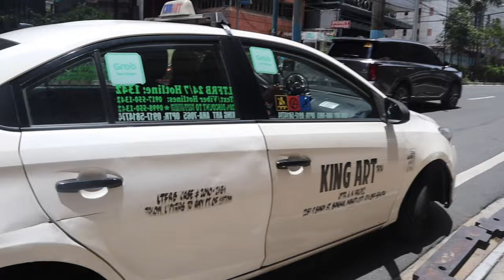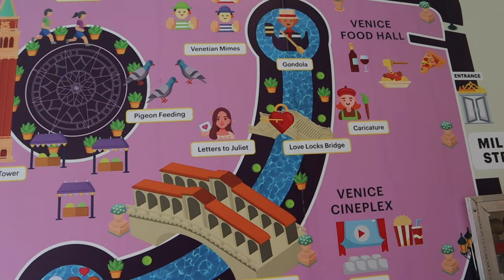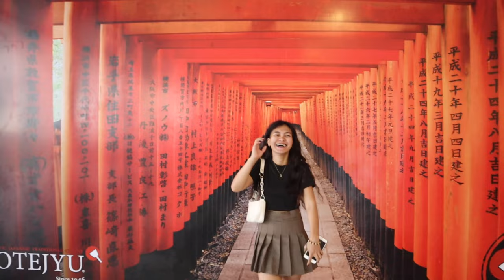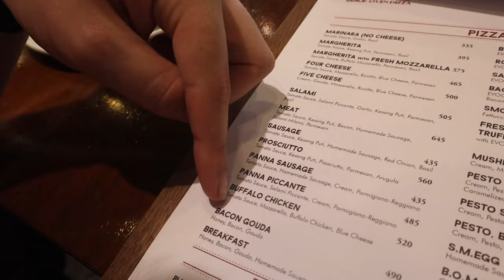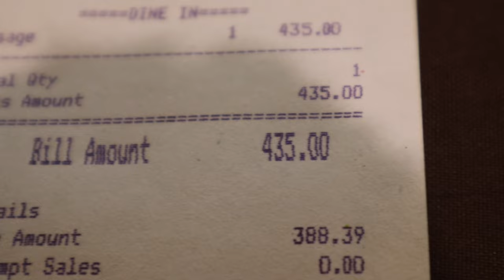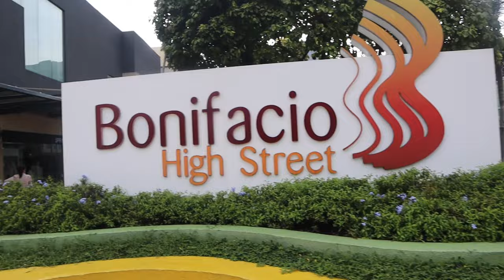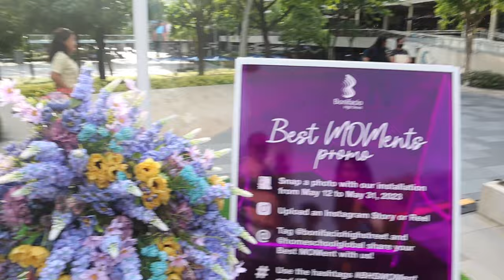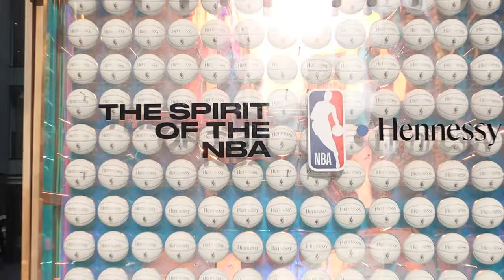Venice Grand Canal Mall & BGC High Street 🇵🇭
Bitcoin Cash Wallet:
qqx4wydvqx68kg7jn2gd80qczdkj4fxnqqnqkn2gcm

Venice Grand Canal is a lifestyle mall development under Megaworld Lifestyle Malls located inside the 50-hectare (120-acre) McKinley Hill township of Megaworld Corporation in Taguig City.

Awarded the Best Retail Architectural Design at the Philippine Property Awards in 2017, Venice Grand Canal is known for its design and architecture and is popularly considered as the "most romantic mall" in the country.

Living up to its namesake, the mall sports an Italian-inspired architectural design inspired by the Grand Canal in the classical city of Venice, Italy. In designing the mall, Megaworld consulted the Rome-based architectural firm Paolo Marioni Architetto to ensure that the Venice Grand Canal Mall stays true to its Venetian inspiration.

Highlighting the mall is the man-made Grand Canal. The mall's grand canal offers mall guests an Italian experience with gondola ride tours by singing gondoliers. The canal is 200 meters (660 ft) long, and 15 meters (49 ft) wide. The gondolas are stationed underneath the Rialto Bridge replica.

The mall also has replicas of St. Mark's Campanile in Piazza San Marco, the Rialto Bridge, which is inspired by the famous bridge in Venice and the Ponte de Amore Bridge, where mallgoers can participate at the mall's love locks installation.

Lifestyle Destination

The mall also offers a diverse dining mix that caters to the McKinley Hill community and to the lifestyle of its mall patrons such as Italian restaurants Ponte Amore and Toni and Sergio, along with international options like Tim Hortons and Mitsuyado Sei-Men.

Venice Grand Canal is also home to an array of shopping brands, a supermarket, lifestyle stores, bookstore, services shops, novelty shops, and wellness and fitness centers. The country’s first Fundador Café, can also be found at the mall.

For animal lovers, Venice Grand Canal is pet-friendly mall, and hosts facilities and amenities tailored for pet owners through its Pet Pass system.

Venice Grand Canal is also a destination for entertainment. At the mall’s 3rd level is Venice Cineplex, which is equipped with Dolby Atmos, and a Megaworld Lifestyle Malls Ultra Cinema, which uses remote operated high end twin seats.

The mall also hosts regular events and activities that cater to all ages such as Venetian mimes, conciertos and the McKinley Hill Grand Christmas Parade.

Gondolas at Venice Grand Canal

Venice Grand Canal’s Gondola Ride offers an Italian experience, giving families and couples a chance to tour the canal by water.

Venice Piazza

Venice Piazza is an open space in Venice Grand Canal inspired by Piazza San Marco in Venice, Italy. Towering over the open plaza is a replica of St. Mark’s Tower, also in Piazza San Marco. Aside from Italian-inspired attractions, Venice Piazza is another dining destination with its roster of international and local dining brands offering al-fresco and nightlife dining. The Piazza also offers Pigeon Feeding activities every late afternoon.